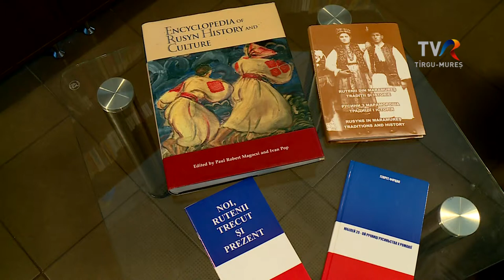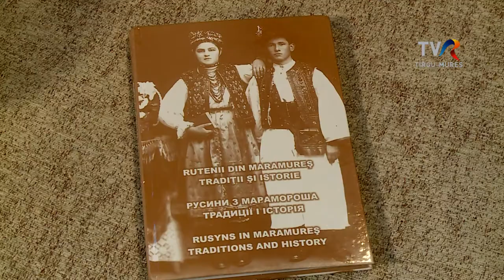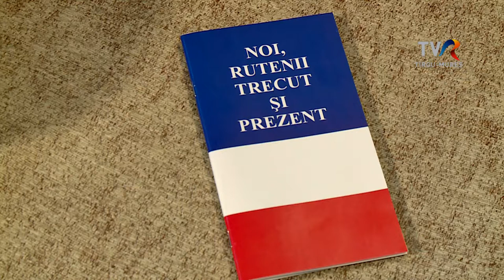VIEȚI DĂRUITE - RUTENII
O etnie puțin cunoscută, dar cu o existență și o istorie milenare: rutenii. Originari din regiunea muntoasă cunoscută azi sub denumirea de Transcarpatia (Ucraina), sunt răspândiți în toată lumea. În România, au fost primii dintre ”naționalitățile conlocuitoare” care au recunoscut și au aderat la actul Unirii de la 1 Decembrie 1918. Din 1919 au avut și un reprezentant în Parlament. Dar, după 1945, a trebuit să treacă 55 de ani pentru ca etnia să fie recunoscută, din nou, oficial.
O poveste spusă, într-un dialog atractiv purtat cu istoricul Gheorghe Firczak, primul deputat postdecembrist al rutenilor.
Emisiune difuzată în 5 aprilie 2022.